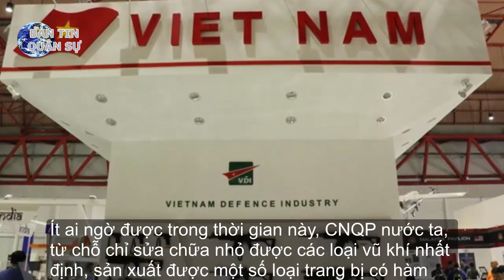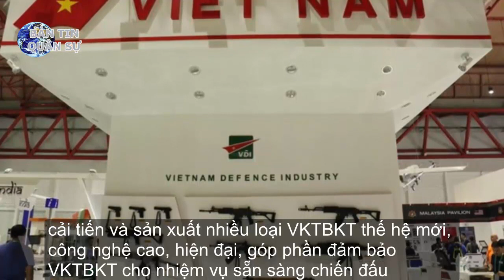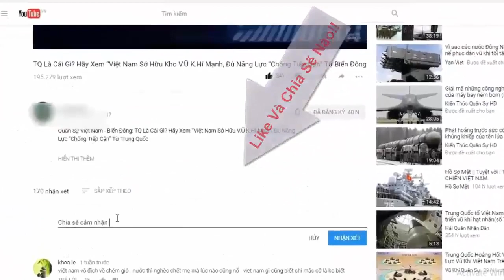Vũ khí "Made in Vietnam" xuất ngoại: Ra mắt giới thiệu hoành tráng ở Nước Ngoài | Tin quân sự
Việc CNQP VN chế tạo được nhiều sản phẩm mới, có loại đẳng cấp TG khiến nhiều người ngỡ ngàng 1 thì màn ra mắt hoành tráng ở nước ngoài của vũ khí "Made in Vietnam" gây bất ngờ 10.